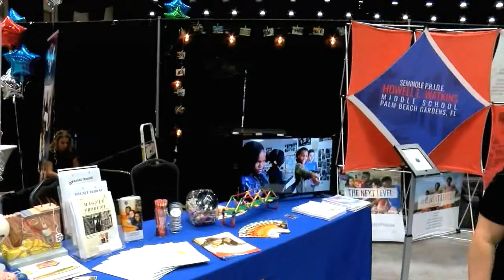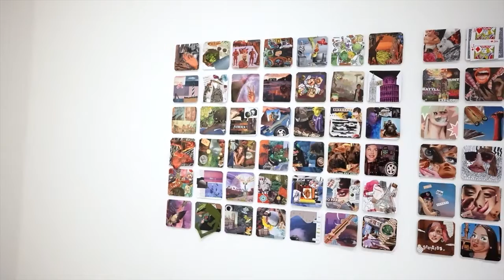Infórmense: 6 de octubre de 2022